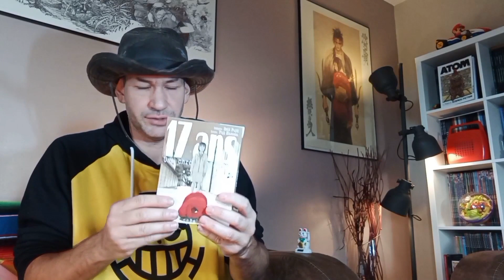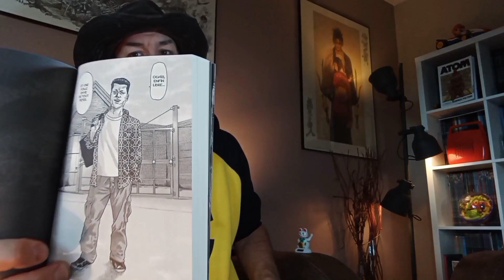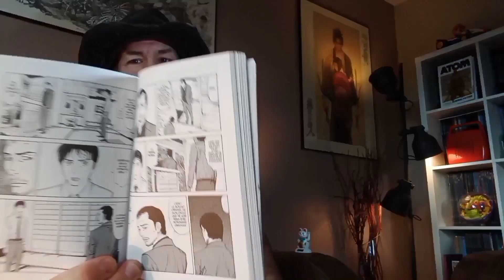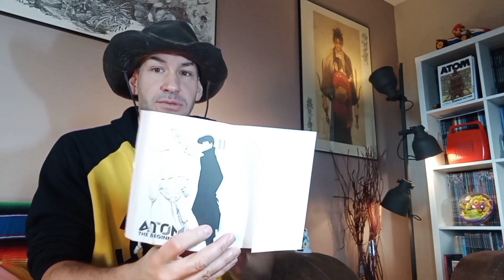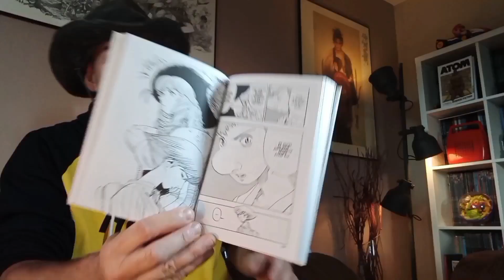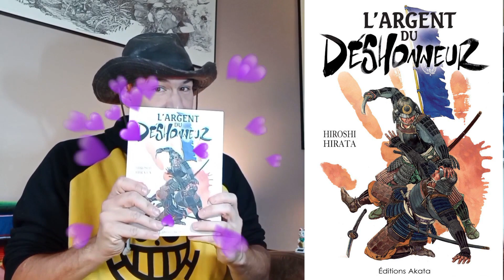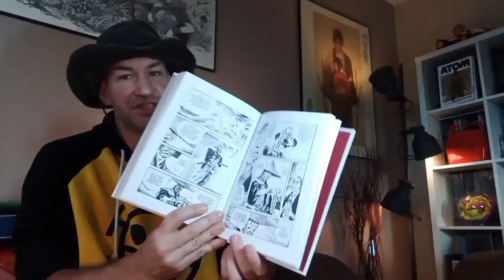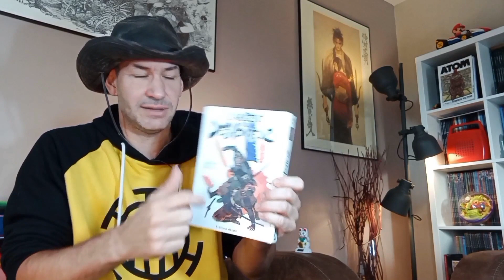L' ARGENT du DÉSHONNEUR, DEMON SLAYER, the FABLE, MY HOME HERO, SEARCH & DESTROY, ATOM, 17 ans ...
🔹🔹🔹[MANGAVORACE du 11/01/22]🔹🔹🔹

|🤠| Yôôôôôô!!!

C'est mardi midi. l'heure de faire le bilan lecture manga, semaine 2 de l'année 2022.
Un coup de coeur aussi tranchant qu'un sabre. les mangas de samourai, c'est le top, mais on a aussi de l'enquête policière, du shonene, bref, du tout bon.

Et n'oubliez le chapitrage pour aller et revenir  où vous voulez sur la vidéo.

CHAPITRAGE

0:00 INTRO
1:58 Demon Slayers (tomes 17 à 19)
3:32 17 ans une chronique du mal (tome 4 FIN)
5:39 The Fable (tome 3)
6:51 My Home Hero (tome 12 & 13)
8:25 MANGAMOJI
8:48 Atom the begining (tome 11)
10:21 Search and Destroy (tome 2 & 3 FIN)
11:37 COUP DE COEUR L' argent du déshonneur (ONE SHOT)
13:59 OUTRO
|💬| RÉSEAUX

|🤝|  LES AMIS du YOUTUBE MANGA GAME

@Manga Doc
@Garami Sama
@Wewe MangAnimation
@Ed le fou
@Au rayon mangas
@Manga Badass

|| SOUNDTRACK ||

The song from the video: [FREE] SAMURAI Music 🎵 (NO COPYRIGHT)

The song from the video: FREE FLOW FLAVA - Final Round [extended]
Taken from the channel: Dominus